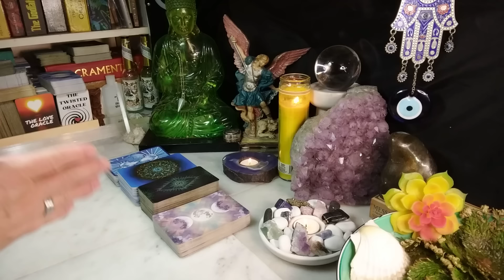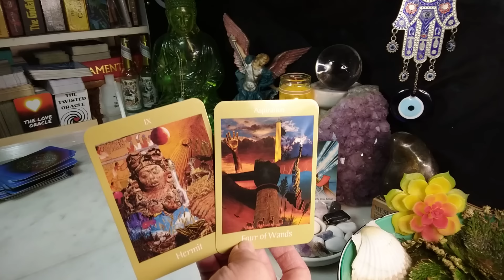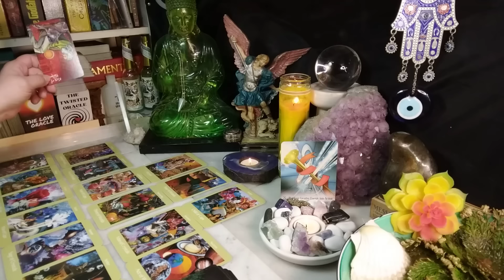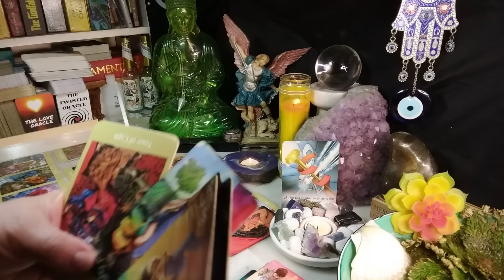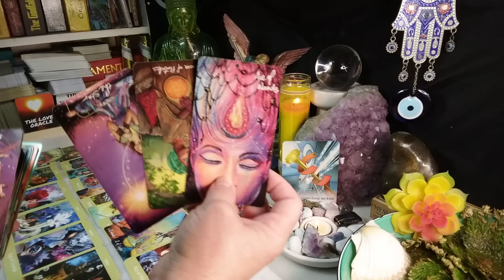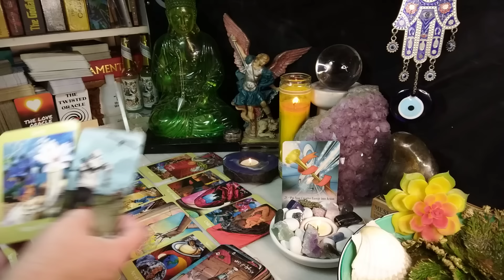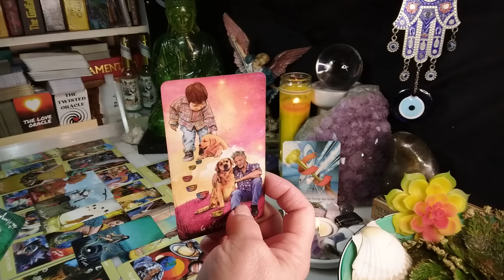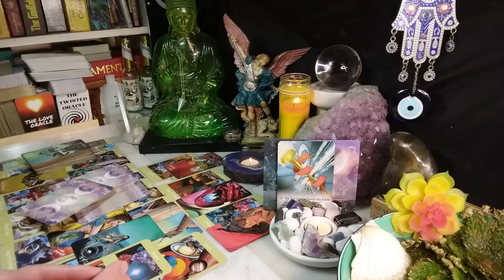AQUARIUS The Universe Is Sending A Reminder So You Don't Miss Out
This was a 21 minute video, but a lot came out,  I tried to keep it under 20 min
Intro 00:00
Oracle Cards 00:50
Tarot Reading 02:00
Bonus Card 20:50